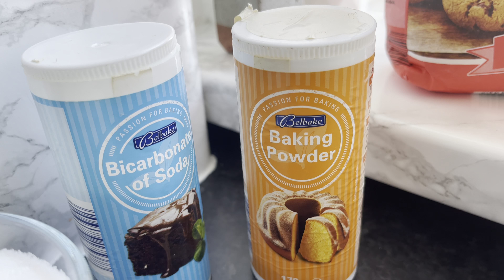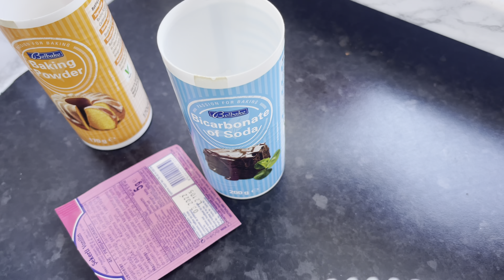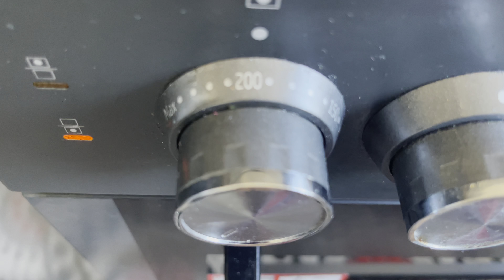کیک زردک Easy Carrot Cake